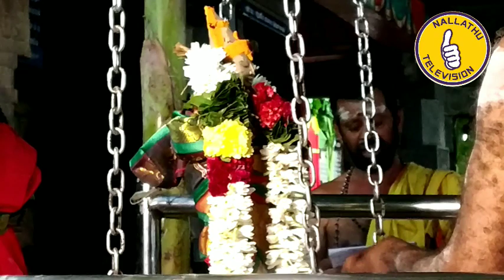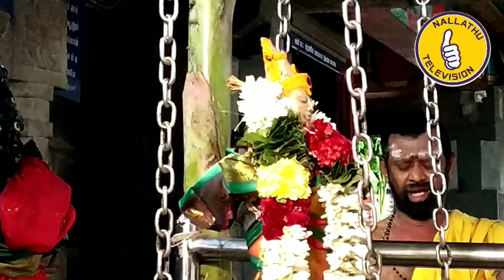அவிநாசிலிங்கேஸ்வரர் திருக்கோவில் திருக்கல்யாண உற்சவம்